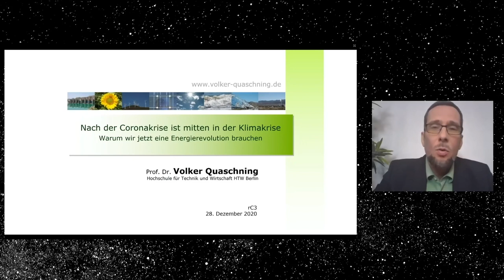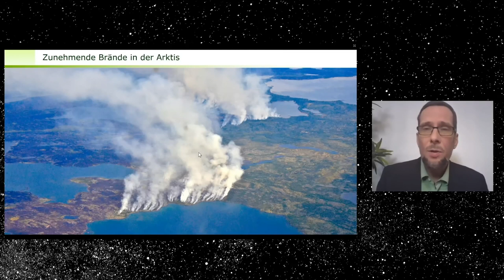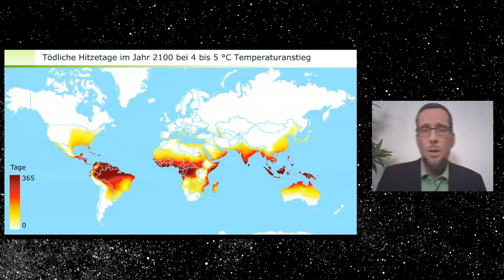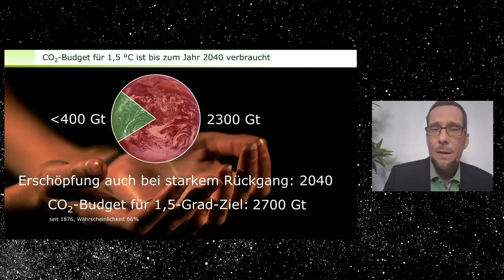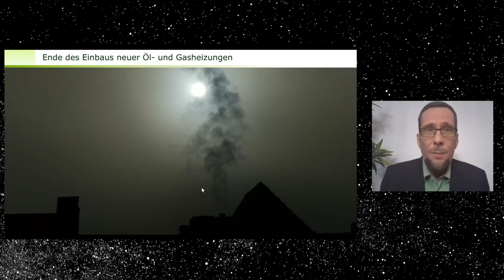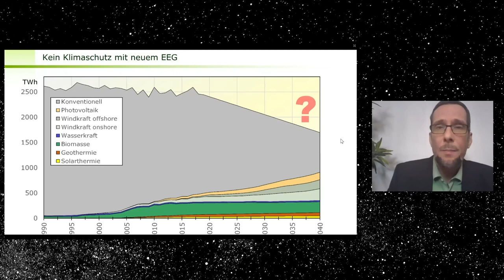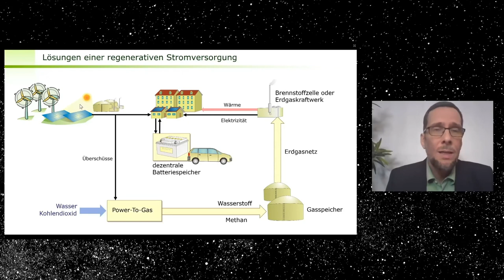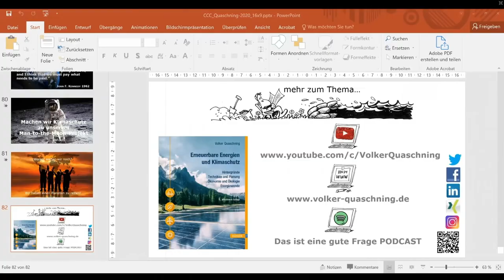rC3 - Nach der Coronakrise ist mitten in der Klimakrise - english translation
Wege aus der Klimakrise - Was uns droht und was getan werden müsste

Immer neue Hitzerekorde, Dürresommer und Naturkatastrophen führen uns immer drastischer vor Augen, dass ein ungebremster Klimawandel dramatische Auswirkungen für die Menschheit haben wird.

Der Weltklimarat empfiehlt dringend, die globale Erwärmung nicht über 1,5°C steigen zu lassen. Wollen wir das erreichen, müssen wir bereits bis 2040 eine Energieversorgung realisieren, die völlig ohne Erdgas, Erdöl und Kohle auskommt. Mit der aktuellen deutschen Energie- und Klimaschutzpolitik ist ein Einhalten des Pariser Klimaschutzabkommens unmöglich. Dieser Vortrag zeigt, mit welchen Konsequenzen wir beim Verfehlen der Klimaziele rechnen müssen und wie wir diese jetzt noch vermeiden können.

Volker Quaschning